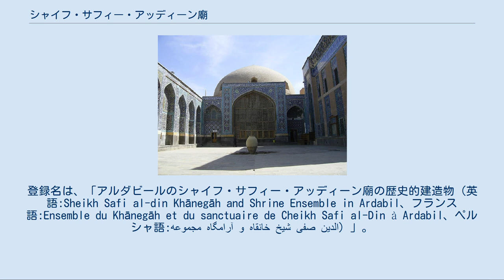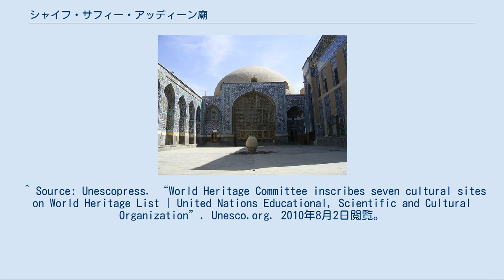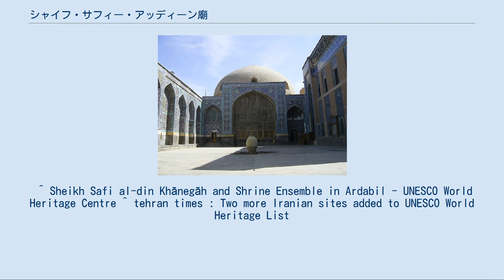シャイフ・サフィー・アッディーン廟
シャイフ・サフィー・アッディーン廟は、イランアルダビール州アルダビールにある廟建築である。
2010年、UNESCOの世界遺産に登録された。
登録名は、「アルダビールのシャイフ・サフィー・アッディーン廟の歴史的建造物（英語:Sheikh Safi al-din Khānegāh and Shrine Ensemble in Ardabil、フランス語:Ensemble du Khānegāh et du sanctuaire de Cheikh Safi al-Din à Ardabil、ペルシャ語:مجموعه آرامگاه و خانقاه شیخ صفی الدین）」。
 アルダビールにあるシャイフ・サフィー・アッディーン廟が建設されたのは、1334年のことである。
サファヴィー教団の教祖であるサフィー・アッディーン・イスハーク・アルダビーリーの息子であるサドル・アッディーン・ムーサー（en）が父の死後、建設を指揮した。
 この廟建築には、図書館、モスク、学校、貯水池、病院、厨房、パン工場やそれ以外のオフィスといった機能を持つさまざまなセクションから構成されている。
 この廟建築のさまざまな場所で、8つの門で分離されている特色を持つ。
8つの門とは、スーフィズムの8つの行うべき態度を意味する。
 サファヴィー朝時代を通して、この廟建築は増築されてきた。
複数名のサファヴィー家のシャーおよびハレムの人間がここに埋葬され、また、チャルディラーンの戦いを含むサファヴィー朝が行ってきた戦争の犠牲者もここに埋葬された。
 ^ Source: Unescopress. “World Heritage Committee inscribes seven cultural sites on World Heritage List | United Nations Educational, Scientific and Cultural Organization”. Unesco.org. 2010年8月2日閲覧。
 ^ Sheikh Safi al-din Khānegāh and Shrine Ensemble in Ardabil - UNESCO World Heritage Centre ^ tehran times : Two more Iranian sites added to UNESCO World Heritage List